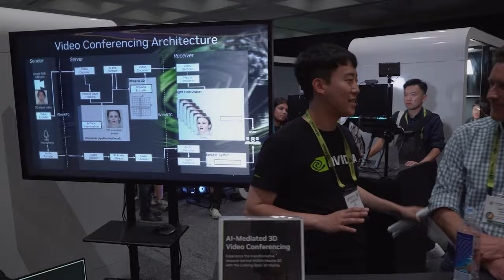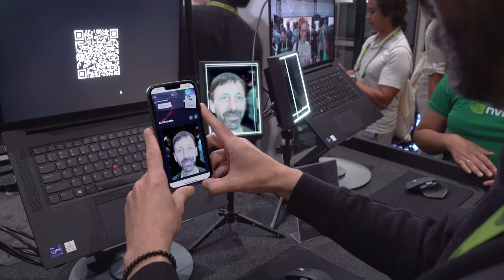AI-Mediated 3D Video Conferencing at Emerging Technologies - SIGGRAPH 2023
Learn how NVIDIA researchers are conducting AI-Mediated 3D Video Conferencing across several displays, including a 3D Looking Glass Holographic Display.

Dive into the NVIDIA Research Emerging Technologies booth at SIGGRAPH 2023.

video-conferencing
3D-video